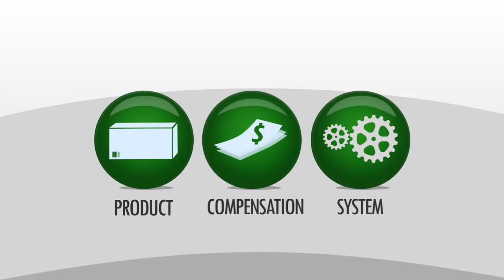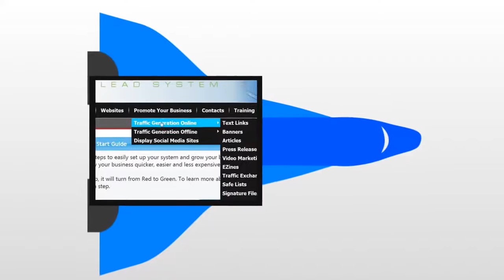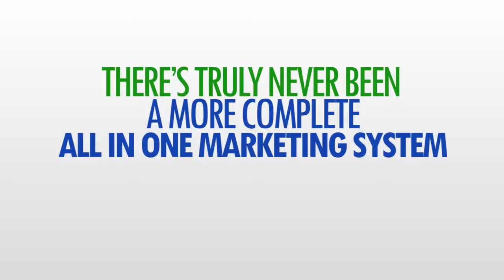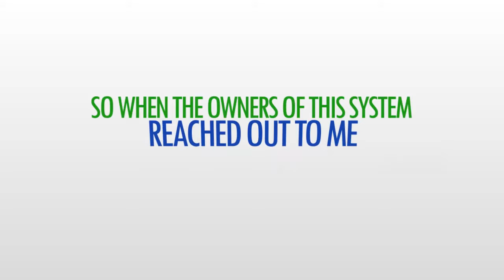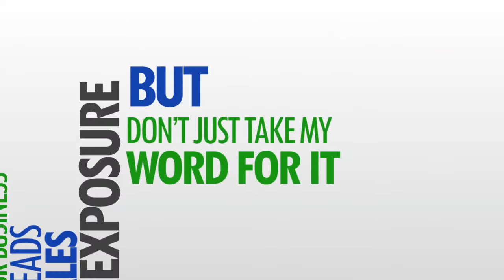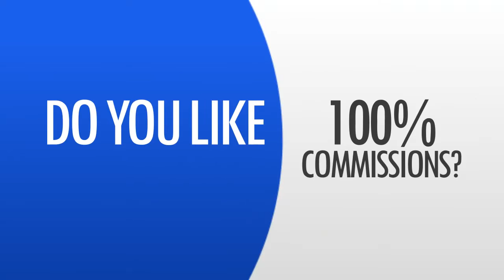Power Lead System Accelerated Leverage